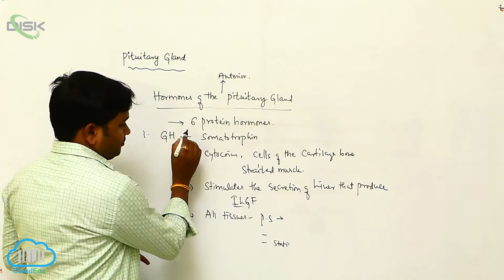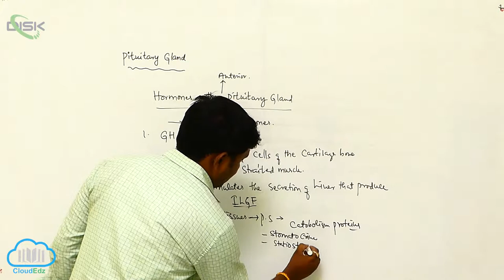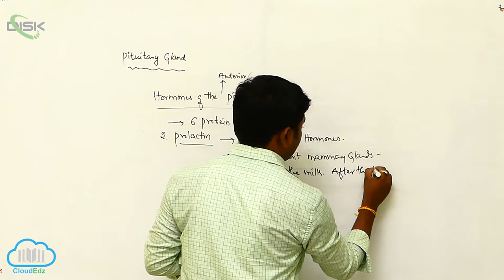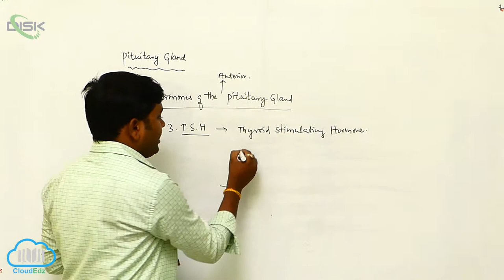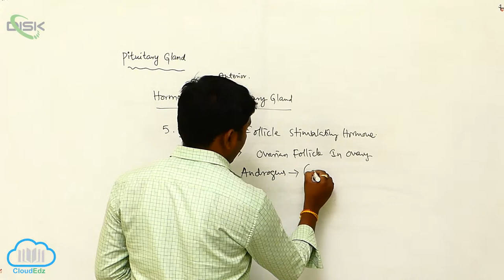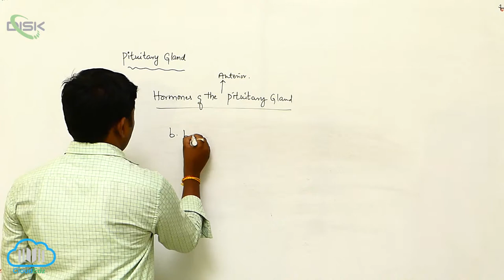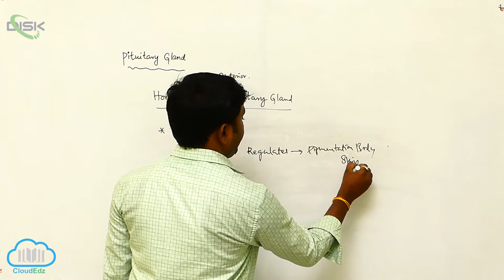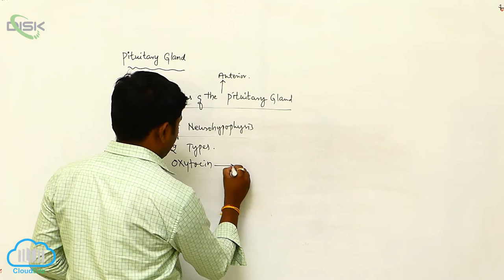HUMAN ENDOCRINE SYSTEM || Endocrine system pitutary gland2 || Disk Telangana